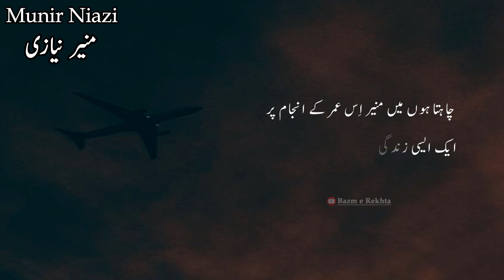Munir Niazi poetry - Chahta hoon main Munir is umer ke anjaam par - urdu shayari aesthetic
munir niazi whatsapp status.